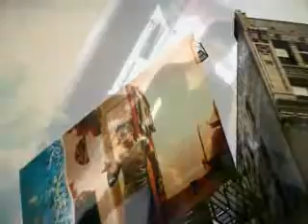unicati din bristol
Semeceri